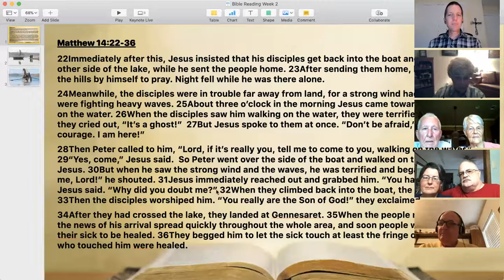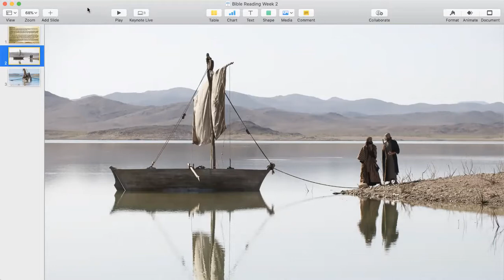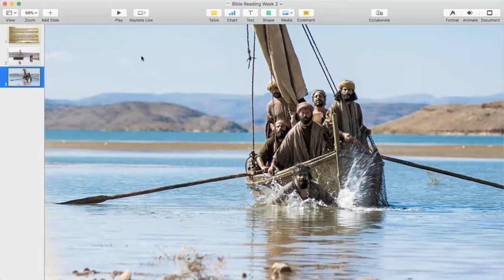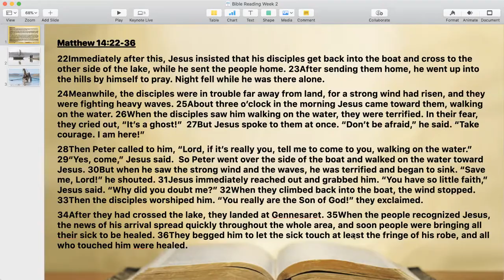Wed Sept 16 Bible Study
Comfort In Times of Fear
Matthew 14:22-36